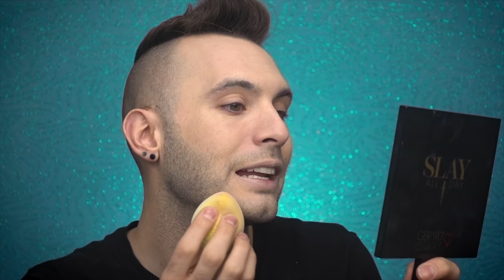NO BULLSH*T Gucci Natural Finish Foundation | $68?!?!?! 😱 SPENDING MY $$ SO YOU DON'T HAVE TO.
Thumbs up for it NOT being yellow!!

VEVO: NADIVEVO